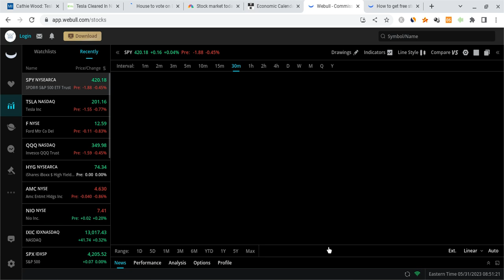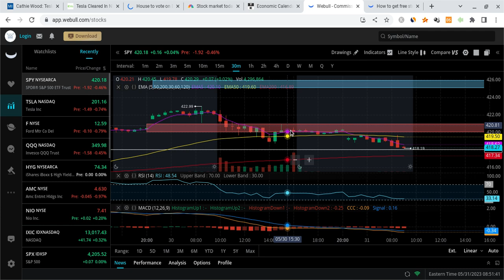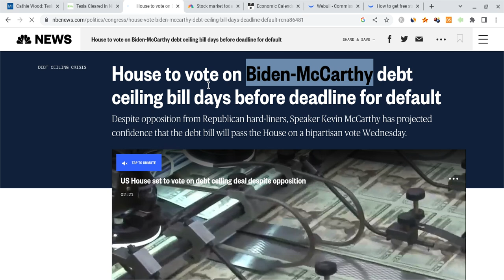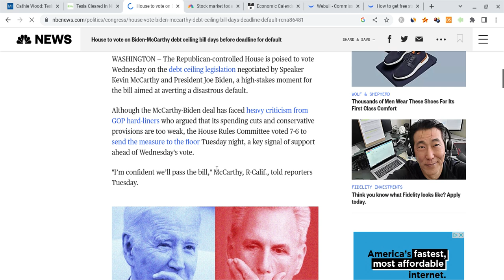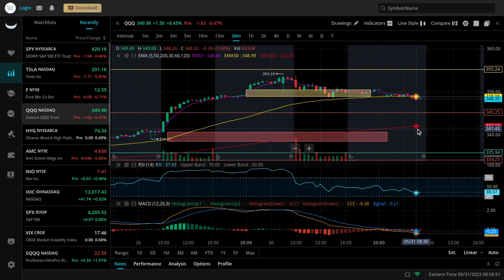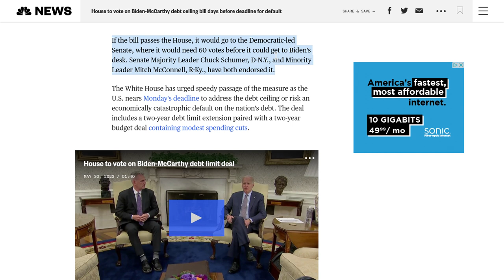🔥 BEARISH SIGNALS!!! WATCH THESE NVDA, AAPL, SPY, TSLA, & QQQ LEVELS!!! 🚀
Hey everyone!

SPY and SPX had a green day on Tuesday as SPY closed at $420 (as expected), and it gained stronger support. SPY is also vry strong for the long-term! In this SPY video, I will give you my SPX stock price prediction, while mentioning SPY and stock market news; regardless of SPX and SPY's short terms, their long-terms will be bright with massive growth potential. SPY to the moon! SPY is the future!